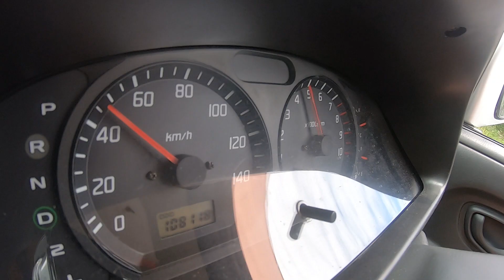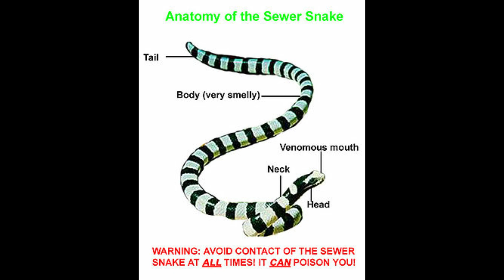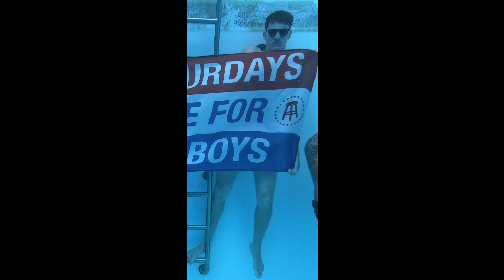Beach day may 2020